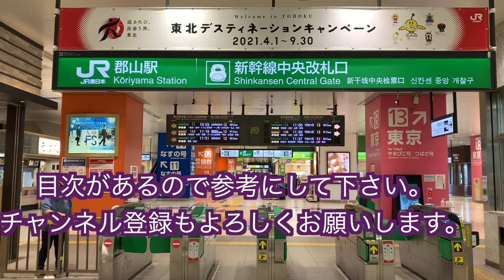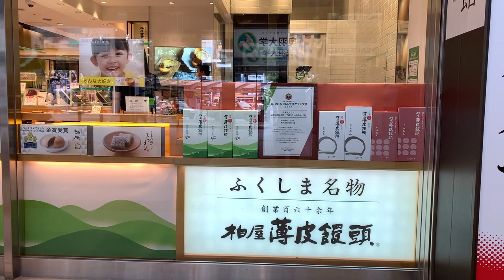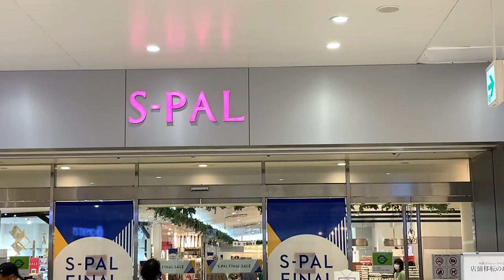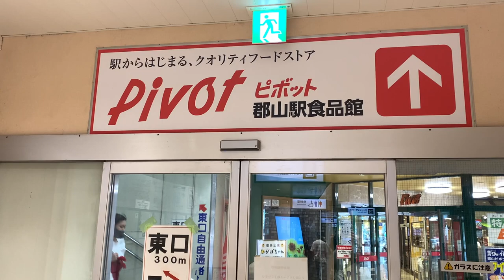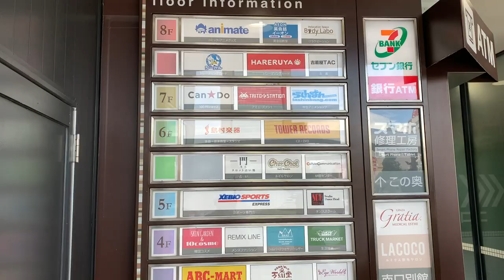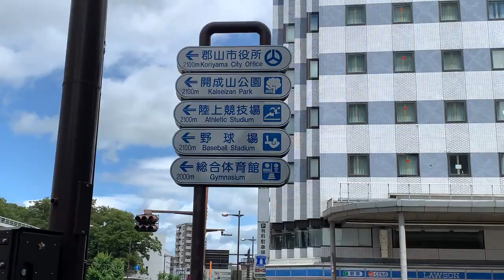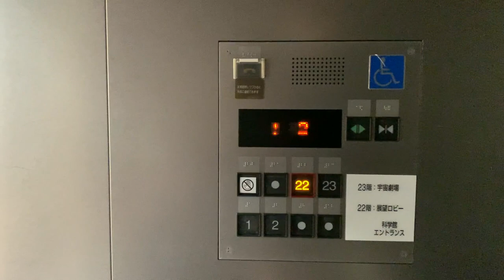【東北第２位の都市】郡山ってどんな街？駅周辺を散策。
東北地方で都市圏が仙台に次ぐ第二位の街！郡山市！
駅中、駅前、メイン通り、アーケード街、展望台のあるビルと、順に撮影しました。
最後まで楽しんで見て下さい。

〈目次〉
0:00　郡山駅構内を紹介
4:55    ロータリーからメイン通り
7:56    メイン通りから裏路地へ
11:07  メイン通りに戻り更に奥へ
12:40  アーケード街
15:40  展望台から市街地眺める

Youtubeオーディオライブラリー引用。